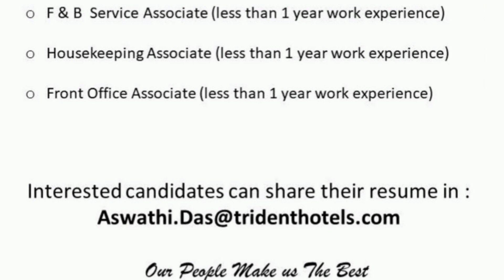Chennai jobs - private jobs